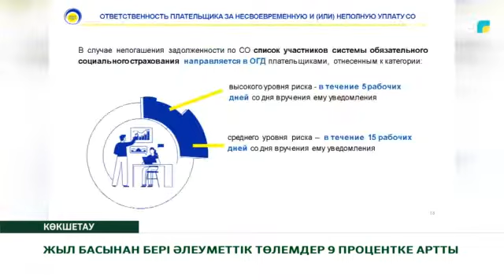ЖЫЛ БАСЫНАН БЕРІ ӘЛЕУМЕТТІК ТӨЛЕМДЕР 9 ПРОЦЕНТКЕ АРТТЫ